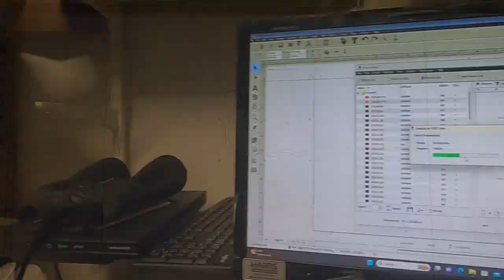Palm Waves Neon Replacement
Making a neon section out of a picture.